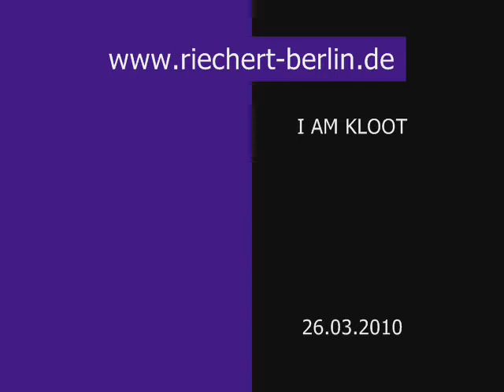I AM KLOOT | Berlin | 2010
I AM KLOOT, Konzert im Lido (Berlin-Kreuzberg), 26. März 2010 | Zwei der drei Solonummern von John Bramwell: "At The Sea", "Astray"